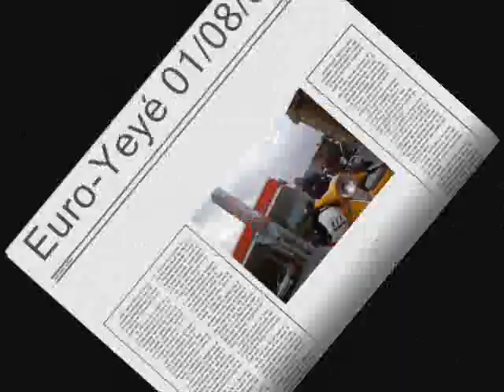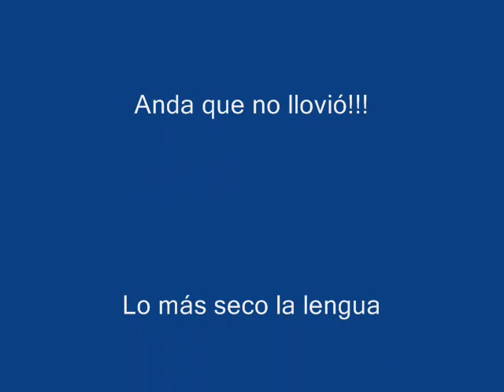Club Vespa Llanes-Euroyeyé Gijón 01-8-09.wmv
Salida Llanes-Gijón, por la carretera de la costa.